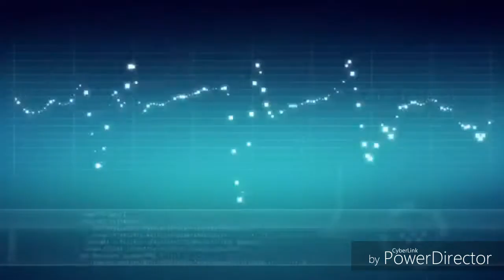Faded Ninjago Zane Tribute ( Alan Walker)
Hope you enjoyed this video! Thanks again so much for watching and I hope to see you again next time!